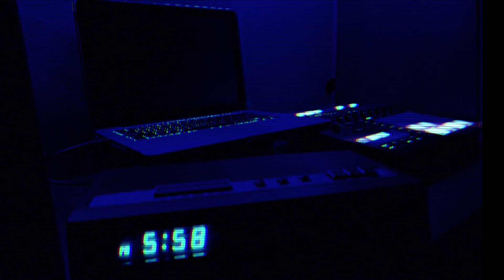cLoUd nInE - Sad Mellow Boom Bap Joji Lo Fi Type Beat